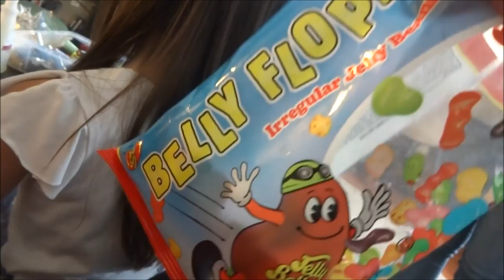THE SQUIRREL CAR! vlog #120